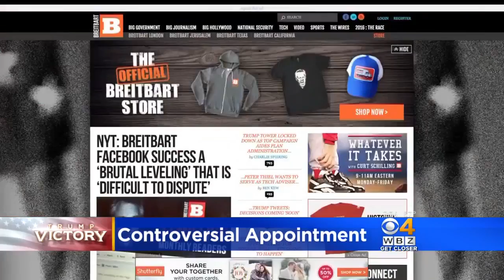Keller @ Large: Trump's Controversial Appointment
Donald Trump named Steve Bannon as his chief strategist in the White House. WBZ-TV's Jon Keller reports.